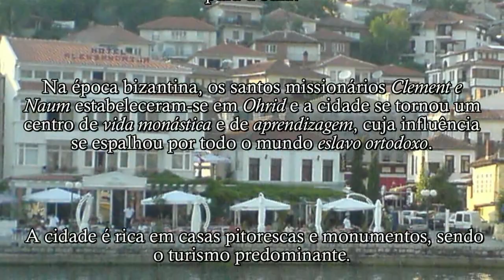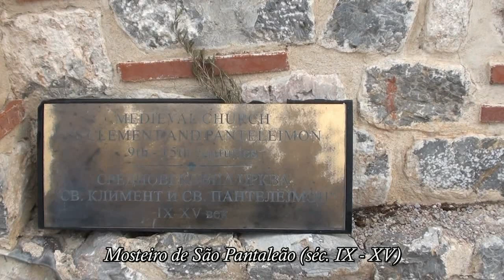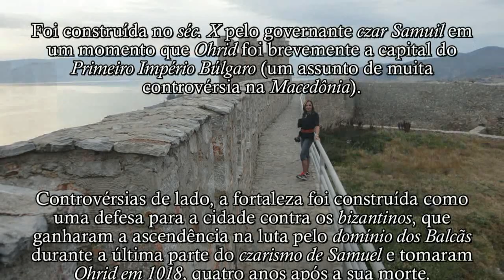Macedônia: Ohrid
Vídeo documentário caseiro em HD de viagem turística aos Balcãs em 2013.